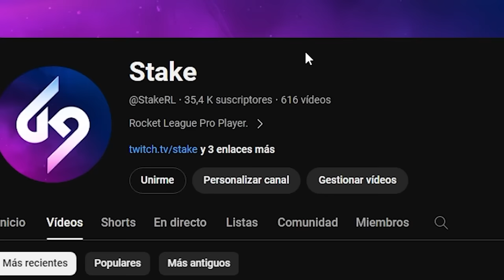ME ENCUENTRO AL CAMPEON DEL MUNDO ZEN🤯*DOBLE RESET ESPECTACULAR* TOP 1 DEL MUNDO